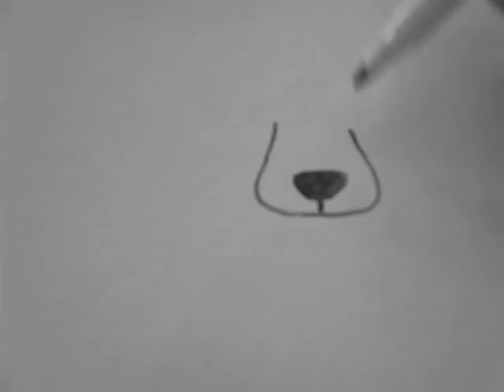Dessiner rapidement une tête de husky